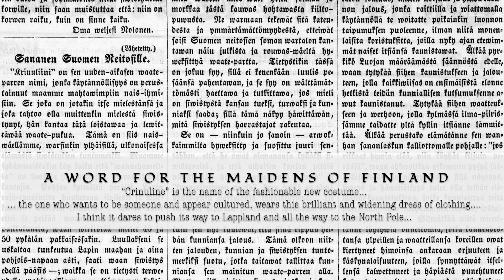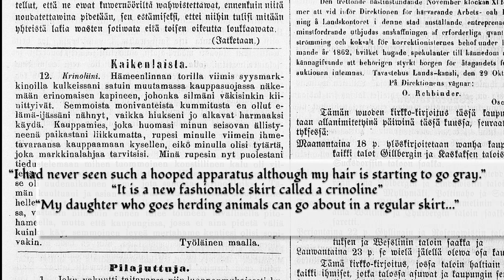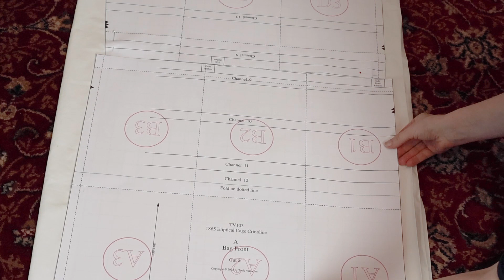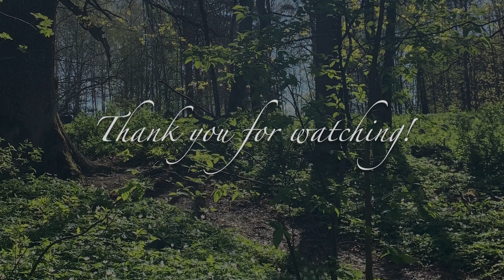Crinoline Mania Unleashed: When Fashion Stopped Traffic! Recreating the 1860s Elliptical Crinoline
I used the excellent pattern by Truly Victorian to make an 1860s cage crinoline with the characteristic elliptical silhouette. If you wish to make your own, you can find the pattern
The pattern image is used with permission.

Sources in the order of appearance:
An excellent article on crinolines in Finland by Kaisa Kyläkoski (in Finnish):

Filming Equipment:
Canon EOS R10
Mic: Rode VideoMicro Compact On-Camera Microphone
VO mic: Logitech Blue Yeti: